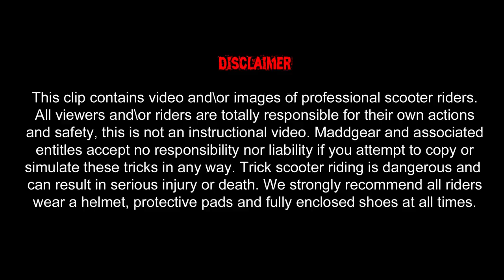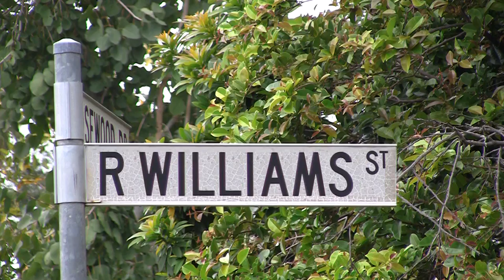A Week With Ryan Williams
Song: Seaweed Song- Passion Pit
Film/Edit: Nickeh
Ryan Broke his Foot In The Last Clip, Filming Was Cut Short

2 16 Year Olds.
2 Delayed Flights.
2 Broken Bones.
1 Sprained Ankle.
$1000
A Fresh Nitro
2 States.
1 Medical Centre
1 Photoshoot
9 Packets of Nutella.
7 World Firsts
1 Sore Willy